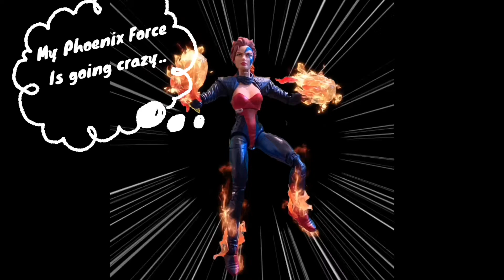Phoenix Meets Doomsday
Another episode! Do you like my episode? Let me know.

Thank you for your support. Enjoy.